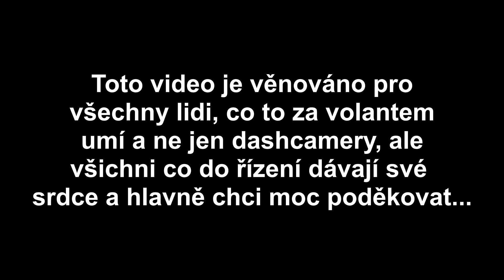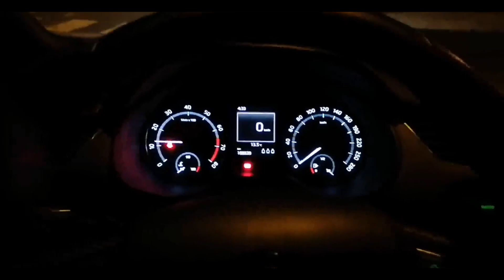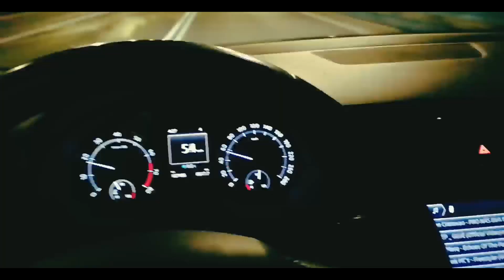MOTIVAČNÍ DASHCAM!!!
IG Žižkovák
Fb Žižkovák